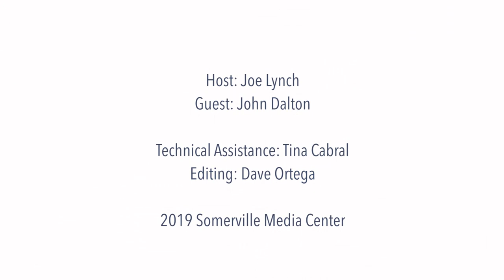GLX General Manager John Dalton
Greater Somerville host Joe Lynch interviews GLX General Manager John Dalton.